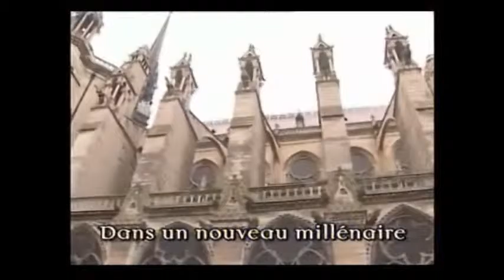Le temps des cathédrales